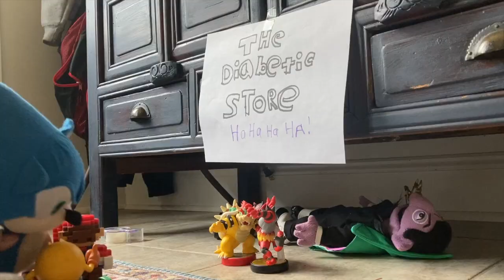Update Video (Total Drama and Sonic's Amiibo Addiction 3 News) - Plush Films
Nice Update video for the next few videos

all music and sound effects used in this video are owned and copyrighted by their owners

Don't forget that New Videos Come Out every Saturday! 5:00 Eastern Time